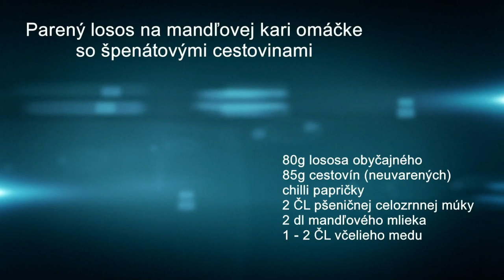EXTRÉMNE PREMENY - Parený losos na mandlovej kari omáčke so špenátovými cestovinami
Ryby by mali byť v našom jedálničku samozrejmosťou, ale pre mnohých je táto pochúťka skôr výnimočným spestrením jedálneho lístka. O prospešných vlastnostiach rýb sa popísalo už veľa, a tak máme pre vás recept na pareného lososa, ktorý vám bude nielen chutiť, ale vám dodá aj potrebné živiny.